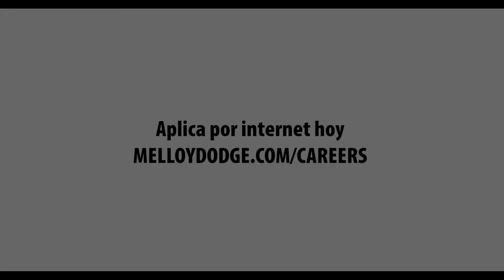Melloy Dodge | Service Careers (Spanish)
Melloy Dodge, New Mexico's #1 Dodge & Ram Dealer. Family Owned and Local since the beginning.

See dealer for complete details.